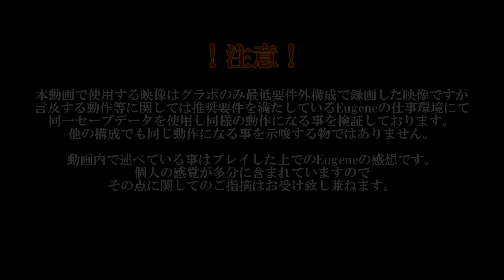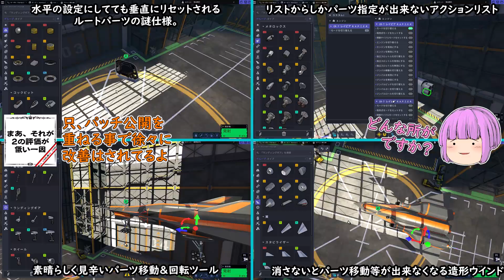【ゆっくりレポート】KSP2 Report # 03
パッチ3 0.1.3が公開されましたのでレポートします。
以前コミュニティでも投稿しましたが、前回迄の様な「バグを掘り下げる」や「FPSがどう改善しているのか」等の細かい検証はしません。
あくまでも私なりにプレイしてみて「現状のKSP2で何が出来るのか」についてと「今はこういう感じですよ」と言う所に焦点をあてレポートします。

↓「Eugene【ゆーじん】ゆっくりゲーム実況」のTwitterは此方から↓
次回動画の編集状況や機体制作等々をツイートしてます。
(下記をクリック、タップするとTwitterが開きます)

【端末構成】
[CPU]Intel core i5 12400F
[メモリ]コルセア DDR4 32GB 2666MHz
[マザボ]ASUS TUF-Gaming B660M-plus D4
[グラボ]ASUS nVIDIA GEFORCE RTX 3050
[ストレージ]Western Digital NVMeSSD SN570
※参考記載です。個々の構成に関してのご相談、当方構成へのご指摘はお受けしません。

※本動画はKSP2に0.1.3.1にて録画しております。
※本動画に登場するキャラクターは「きつね」さんが作成したキャラクター素材を一部改変し使用しております。
※本動画は以下のサイト様で配布されている素材を使用し制作しています。
【効果音】効果音ラボさん【BGM】peri tuneさん、DOVA-SYNDROMEさん、music-note.jpさん
【画像素材】いらすとやさん、パブリックドメインQさん【映像素材】動画素材.comさん、ムビデコさん